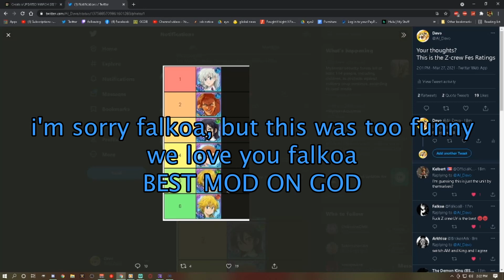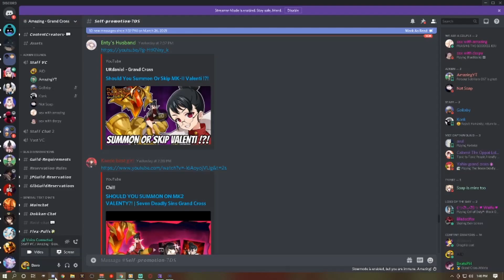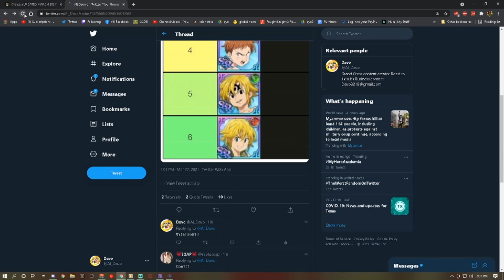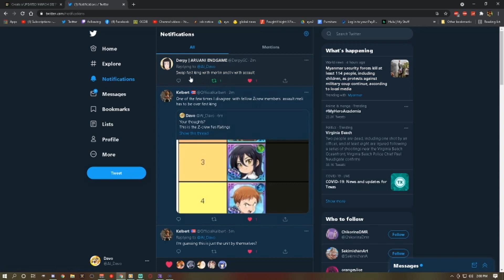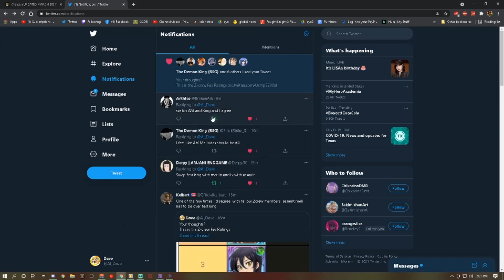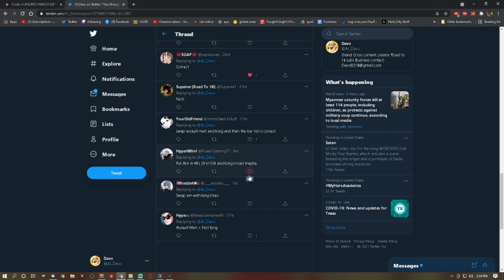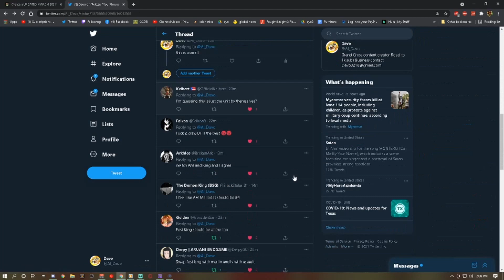RANKING ALL THE FESTIVAL CHARACTERS FROM BEST TO WORST ft Z-CREW! | Seven Deadly Sins: Grand Cross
Today, Z-crew has a heated discussion of who is the best festival character overall. We had a few late entries give their opinion of this list, but I think it should be pretty entertaining nonetheless.